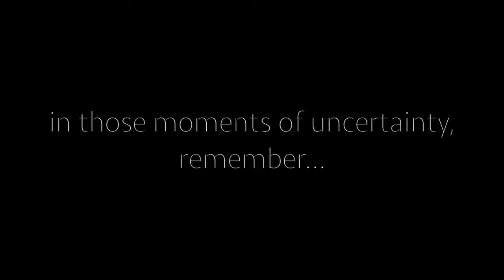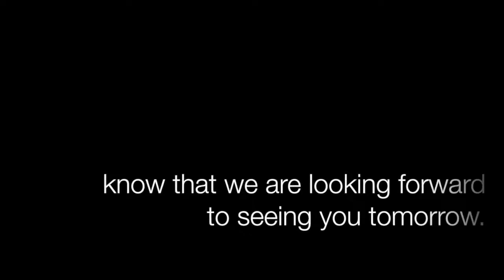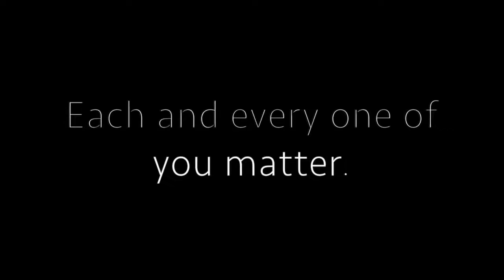Tomorrow Needs You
THANKFUL FOR ALL OF YOU! This very important story produced by students and staff at Troy High School reminds us that we all matter and that EACH of us is an integral part of our ONE Troy community. Though this initiative was led, in part, by students, it allows us to the opportunity to say right back, "Students, you are important. You are loved. You are ONE Troy. And YOU are the reason we will all be here tomorrow…and every day."